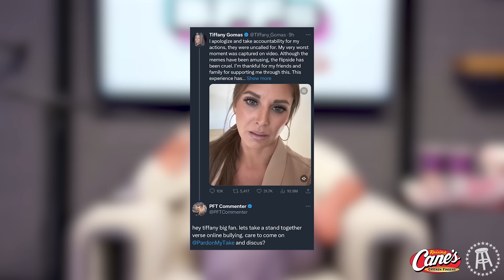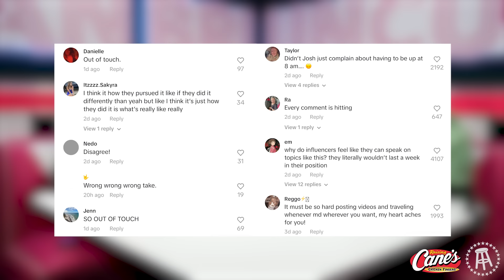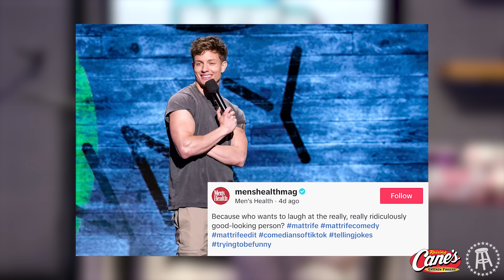IS MATT RIFE REPLACING JOSH RICHARDS? — BFFs EP. 153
We start headlines without Josh after he fell ill right before we had to film and get into Keith Lee shaking up the Atlanta restaurant scene, Josh’s sister Olivia going at Avani Gregg with Anthony Richards, the Taylor Swift girl squad, Mr. Beast not apologizing for his latest video, the viral plane lady saying she saw nothing, Tana Mongeau getting rejected from a hotel for using a fake name, and N3on getting cheated on by his celibate girlfriend.

We finish with BFFs Corner where people are coming at the BFFs for being “out of touch”, Elon Musk and Joe Rogan talking Dave, Dave’s appearance on the Adam Friedland Show, Josh on Selling Sunset, and the BFFs taking over the Miami Raising Canes Drive Thru next week.

We then are joined by comedian Matt Rife where we talk everything from his rise to fame, his viral crowd work, his latest tour, his beef with BFFs, whether he actually views himself as very attractive, his upcoming special, hosting the AVN Awards, being an Ohio State fan, his most overrated comedian, and ending with a twist on our typical FMK game.

Raising Canes: Come for the chicken fingers and stay for sauce!